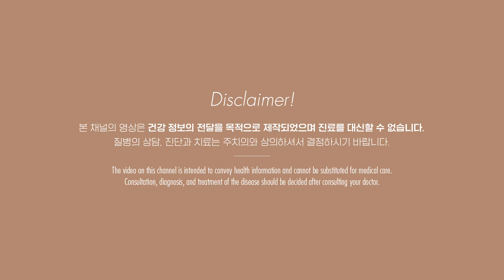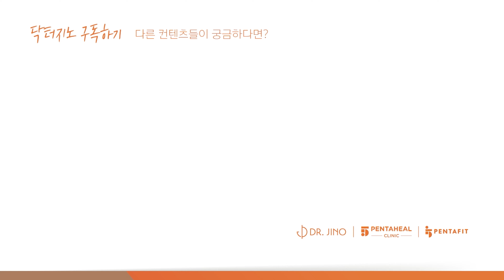면역력을 최대로 올릴 수 있는 음식은? 나에게 적합한 면역력 음식은 뭘까